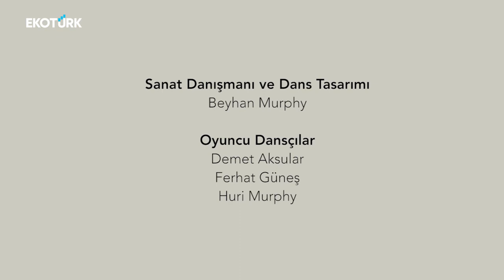Halil Bezmen ile Orsa Çık 4 Bölüm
EKOTÜRKTV'de 'Halil Bezmen ile Orsa Çık' programında bu hafta 4üncü bölüm ile yayındayım. Her Pazar olduğu gibi bu Pazar'da 11:00'de, tekrarları aynı gün 15:00 ve 00:35'de. Sizi de bu heyecanlı buluşmaya beklerim.